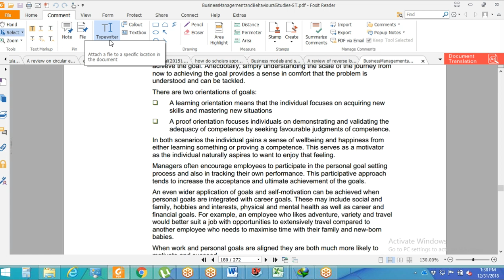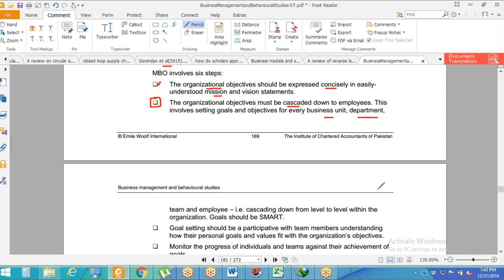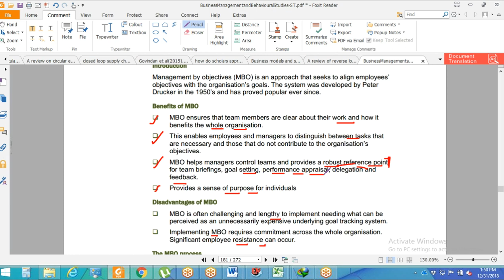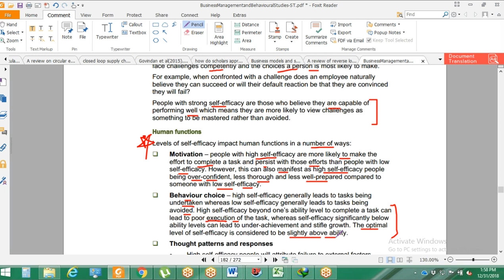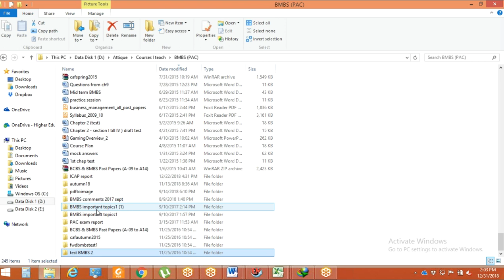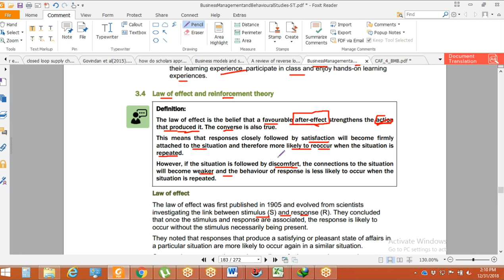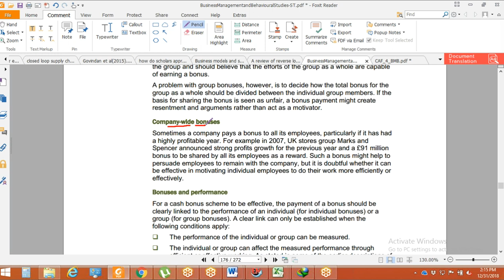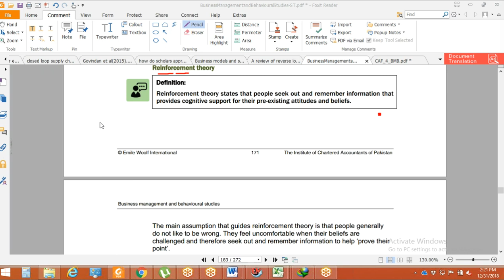lecture-50 Business management and behavioral studies (Bmbs) CAF-04-----------ICAP